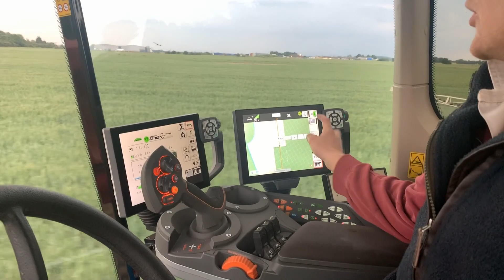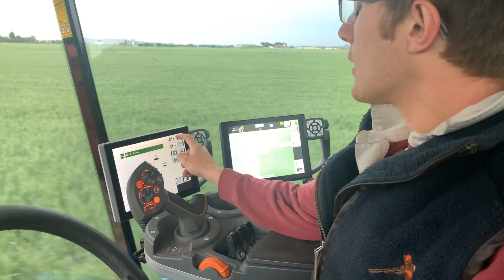Fendt Rogator 645 - Self propelled crop sprayer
Here is a video I produced showing you the Fendt Rogator 645 self-propelled crop sprayer, this is one highly impressive machine, it has replaced the old Challenger Rogator which sadly pulled out of the Europe market a few years ago.